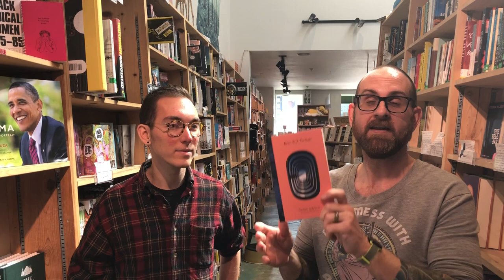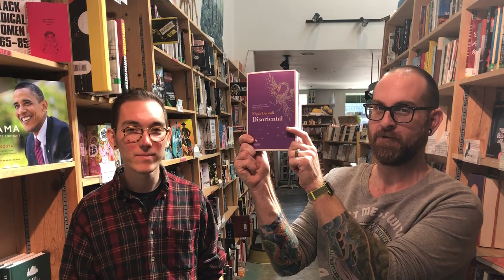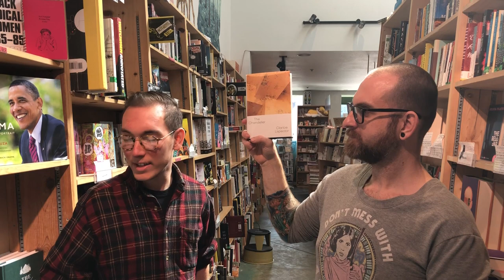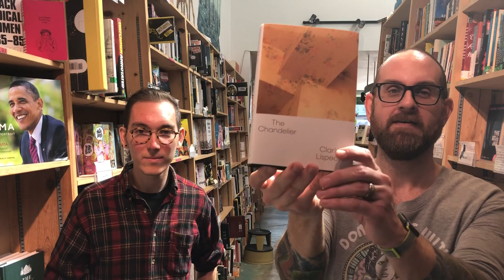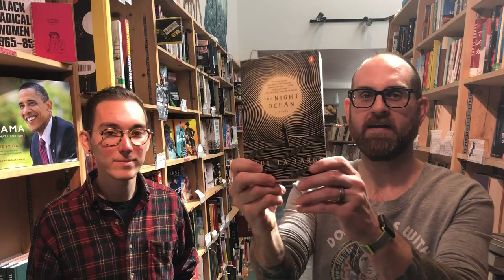Green Apple Books : Noah Recommends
Hi Everyone :
Today, April 28th 2018, is Independent Bookstore day in the US. So, for today I am back at Green Apple books with Noah and he is going to recommend 5 amazing titles for you.
Books Discussed
1. Blue Self Portrait by Noemi Lefebvre
2. Disoriental by Negar Djavadi
3. The Chandelier by Clarice Lispector
4. Lion Cross Point by Masatsugu Ono
5. The Night Ocean by Paul La Farge

99 cent shipping in the US!